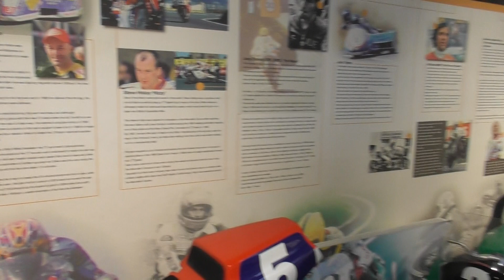John McGuiness Exhibition. Lakeland Museum Windermere.